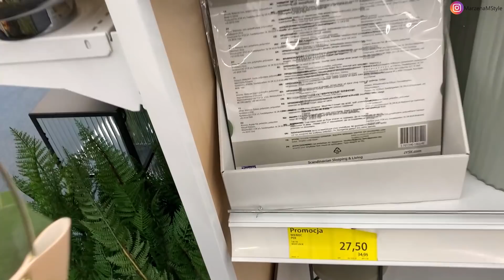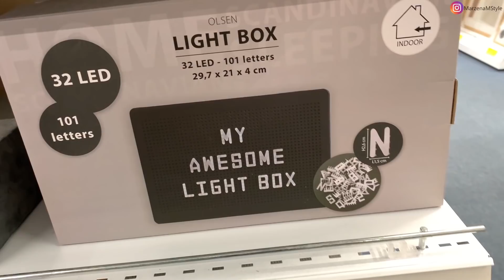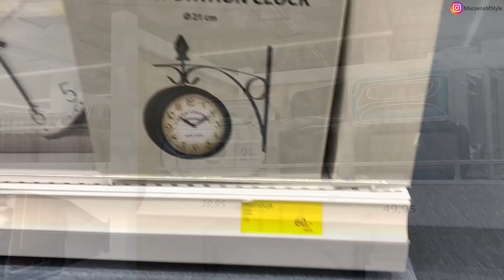JYSK - CO WARTO KUPIĆ? DUŻO PIĘKNYCH DEKORACJI 💖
Zapraszam do obejrzenia odcinka z przeglądem asortymentu sklepu JYSK.
Skupiłam się głównie na ozdobach i dekoracjach, czyli szeroko pojętym Home Decor. Miłego oglądania :)